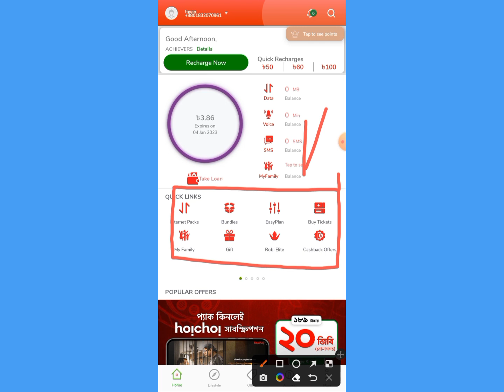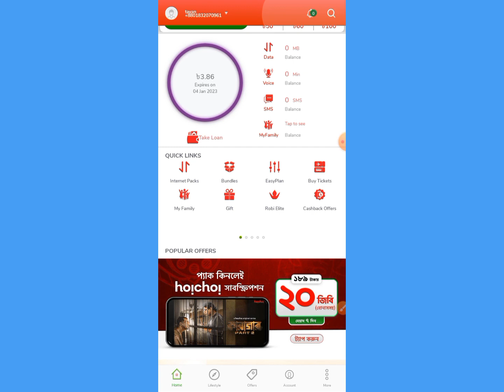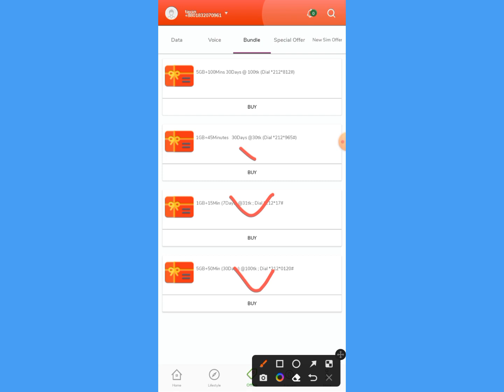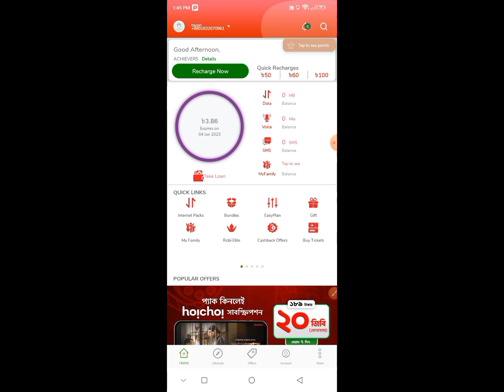মাই রবি || My robi app review 2023 || how to used my robi apps || Easy iTech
how to used my robi apps
My Robi – A New Experience in Life!
A New Experience in Life Personal Mobile Recharge Download MyRobi
Robi App ; Single View Balance Check, View your Account, Data, Minute & SMS Balance at One Glance ; Recharge  your account or any Robi.Always Stay on Top!
Check all your balances and history in one place and avail Jhotpot Loan when you're running out!
Explore our lucrative offers personalized just for you or make your own packs from EasyPlan!